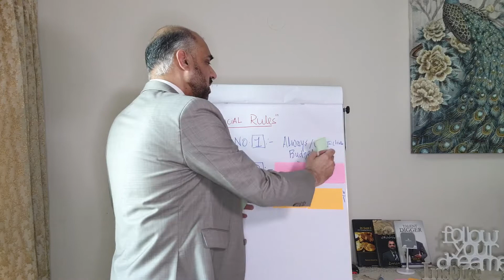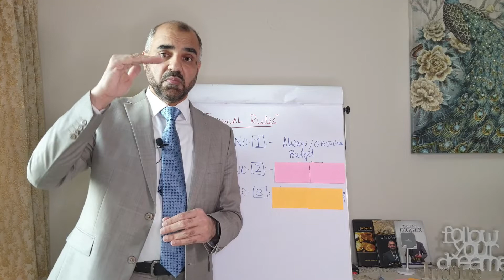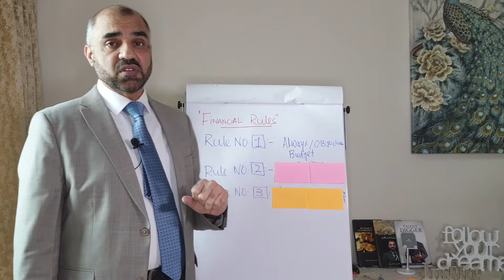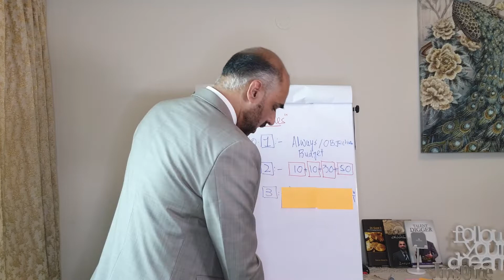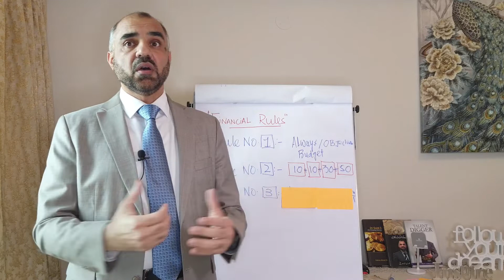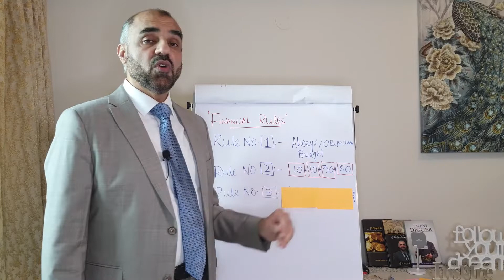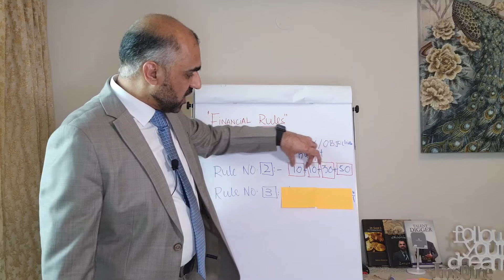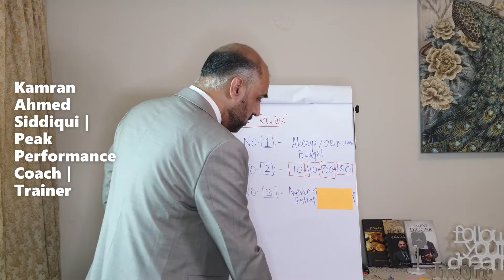3 Rules of Financial Success | Urdu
To earn Finances is one thing but to manage it is entirely a different thing . It is of profound importance to understand the Philosophy in which successful people operate. I have distill it into 3 simple rules based upon my first hand experience with them.

Kamran Ahmed Siddiqui

Certified John C Maxwell Leadership Trainer & Coach
Franklin Covey approved Leadership Trainer
Motivational Speaker
Inspirational Books Published Author
Gulf News Leadership mentoring Column Writer “Expert Advice”
Brain Based Coaching Certified Coach
IASSC accredited Lean/ Six Sigma Black Belt
Certified ISO Management Systems Lead Auditor & Trainer
Professional Engineer

Kamran is an accomplished professional with extensive 30 years of leadership experience in developing and executing global & regional talent management business to drive sustainable business and cultural change.

He has worked in the capacity of MENA regional manager, Global training manager, Director operations with various renowned multinationals and also brought a wealth of knowledge gained through work and share with some of the Middle East’s largest and most prestigious corporations in the areas of leadership development, change management, employee engagement, executive coaching, team development and competency framework development and assessment models etc.

He has so far trained thousands of professionals from mid to C level executives in almost 25 plus countries across the globe. He is also an author of 02 inspirational books “24 Gold Coins” and “Talent Digger” which are also been translated in some other languages. He has also written his leadership mentoring articles in UAE largest Newspaper “Gulf News” under the column “Expert Advice”.

By qualification he is a Metallurgical engineer and also Masters in Business Administration (MBA) with specialization in Marketing and pursuing his Phd in change management and employee engagement with Swiss Business School.

PROFESSIONAL ABRIDGEMENT

 Global & Middle Eastern Regional Leadership and Management experience in Talent Management, Executive Coaching, Competency framework models development and assessment etc.
 Have worked in the capacity of Global / MENA Region Training Manager with Norwegian based multinational DNV and Swiss based company SGS.
 Have managed Asia’s largest Gas Processing facility in UAE as Technical Training Center Manager.
 Have trained around 60,000+ professional in 500+ workshops & seminars in almost 25 different countries for management systems and leadership training and motivational sessions.
 As a Master trainer have conducted numerous workshops on soft skills across in the MENA region.
 Have conducted 1000+ 3rd part certification audits in the area of ISO 9001 QMS, ISO 14001 EMS, ISO 45001 SMS, ISO 29990 LMS etc.
 Have published inspirational books “24 Gold Coins” & “Talent Digger” in the region.
 Have 300+ published management and leadership articles in Gulf News under his column “Expert Advice”.
 President of Al Riyadh Toast Master Club –Abu Dhabi Chapter (A world renowned public speaking club)

PROFESSIONAL MEMBERSHIPS/ CERTIFICATIONS/ ACCREDITATIONS

• Certified John C Maxwell Team Coach , Trainer and Teacher
• Accrediated Trainer/ Faclitator for Stephen & Covey 6 Critical Practices for Leading a Team
• Certified Master Trainer  for soft skills by world renowned DNV – Norway, IFP – France etc.
• Certified Master Behavioral Skills Trainer by Carlton Advance Management Institute
• Certified Training Coordinator by George Washington University-USA
• Certified ISO 9001 / ISO 14001/ ISO 45001/ ISO 29999 management System Auditor & Trainer
• EFQM European Excellence Model Lead Assessor by Institute of Total Quality Management -Switzerland
• IASSC Certified Lean Six Sigma Black Belt
• International Coaching Federation (ICF) accrediatated Coach (under process)
• Certified Manager by Institute of Certified Professional Managers (College of Business James Madison University-USA)
• Certified NLP Master practioner